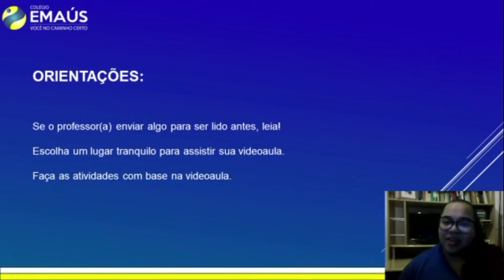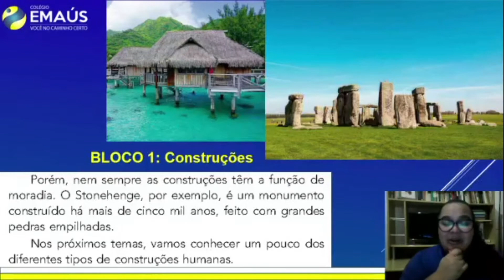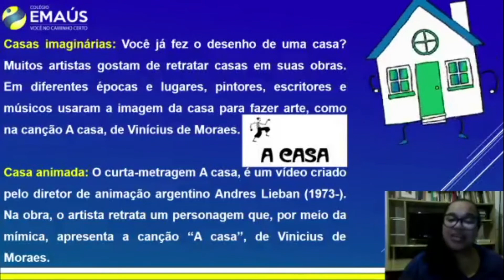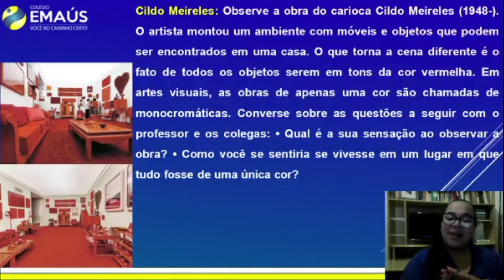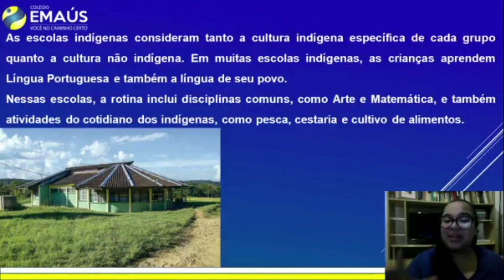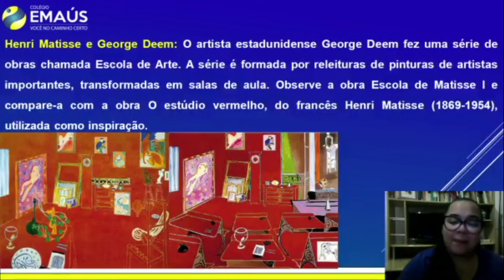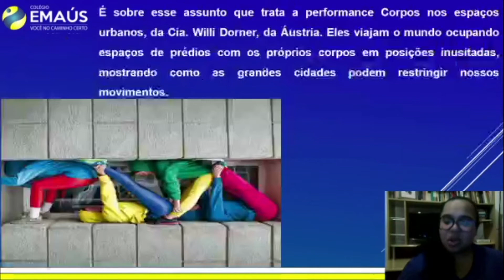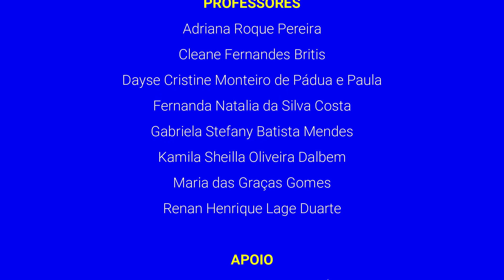4º ANO_SEMANA 019_VID010_ARTE